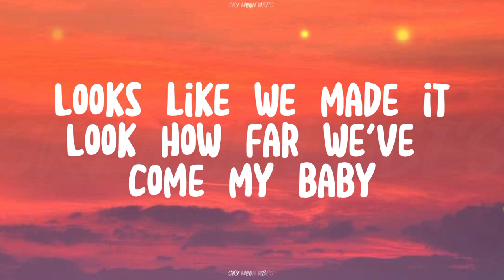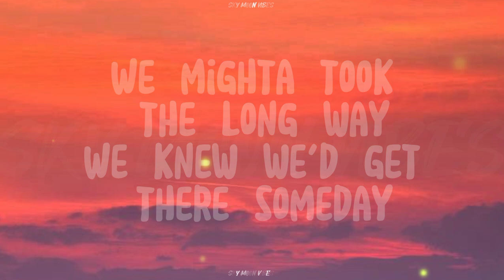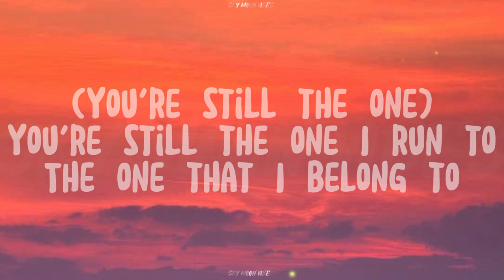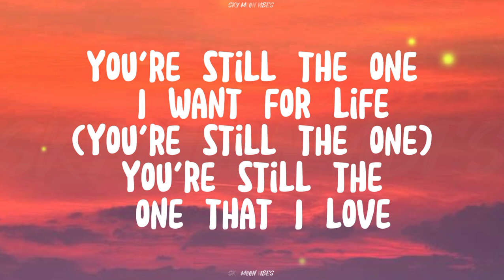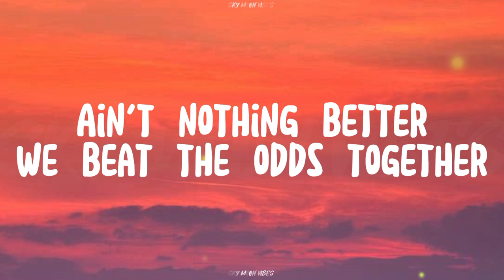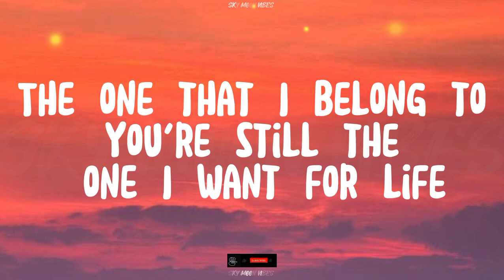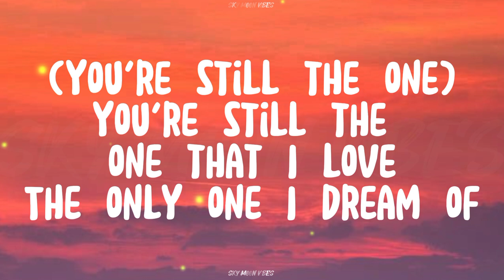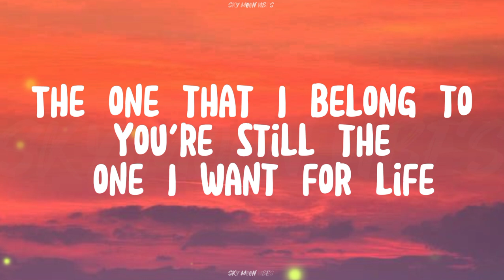SHANIA TWAIN - YOU'RE STILL THE ONE ( LYRICS VIDEO)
When I first saw you, I saw love
And the first time you touched me, I felt love
You're still the one I love
Mm, yeah

Ain't nothing better
Look at what we would be missing

(Ooh, you're still the one)